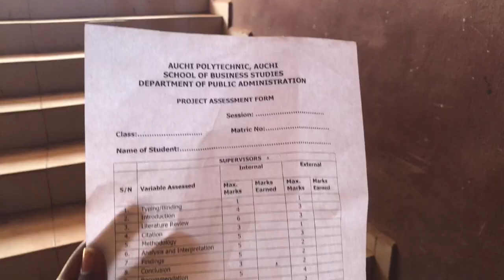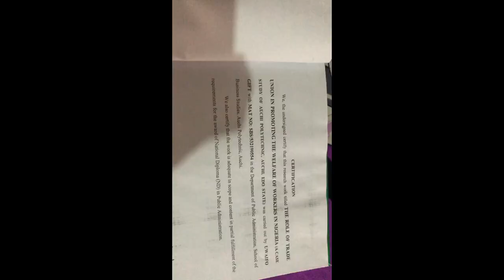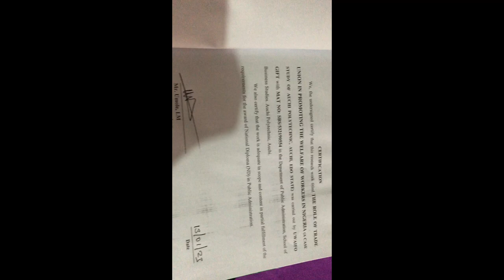Final Year Vlog || Finally Done With My Project 💃🏻💃🏻.. And My H.O.D Did This To Me…..😒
Hi bestie 🖐

So guys I am finally rounding up with my OND program 💃🏻💃🏻 very soon